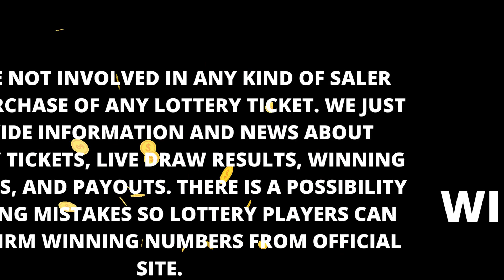Maryland Evening Lottery Drawing Results - 16 Feb, 2023 - Pick 3 - Pick 4 - Pick 5 - Bonus Match 5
Today February 16, 2023, Find here uploaded Maryland Lottery Results, Top payouts, and wining numbers for today and past 30 days in this video. These Maryland Lotteries are drawn at day, midday, morning and evening timings.

Find in this post Pick 3 Midday, Pick 3 Evening, Pick 4 Midday, Pick 4 Evening, Pick 5 Midday, Pick 5 Midday, Bonus Match 5, Multi-Match, 5 Card Cash, Powerball, Mega Millions and Cash4Life live drawing lottery results, jackpot prizes and winning numbers for today February 16, 2023, past 30 days.